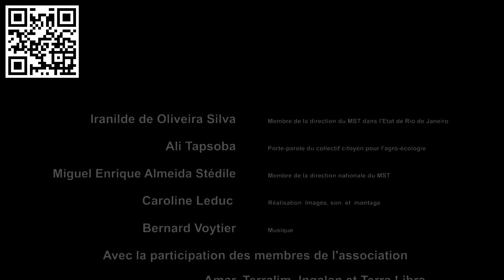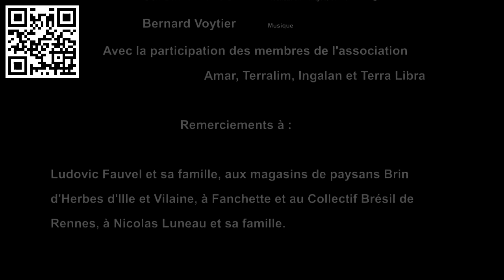Forum manger local pour agir global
Le forum Manger local pour agir global a réuni le Brésil, le Burkina Faso et la France du 20 au 23 novembre 2019 à Ouagadougou, Burkina Faso. Il a pour objectif de faire converger les réflexions des sociétés civiles et des collectivités sur la problématique de la transition alimentaire et des stratégies locales à mettre en œuvre afin d’impulser cette transition globale.